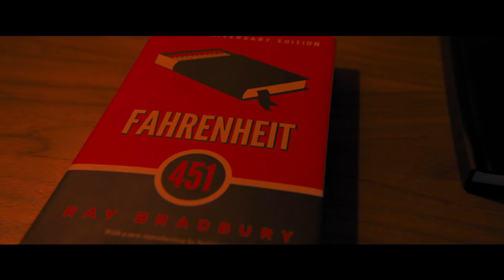Šausmu trilleris "Izlaušanās spēle" - kino no 4. janvāra!